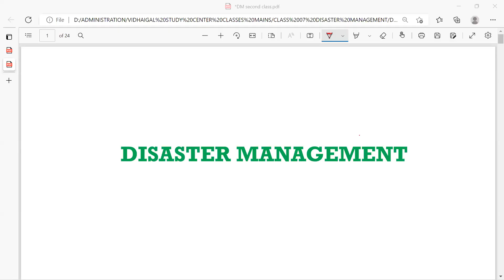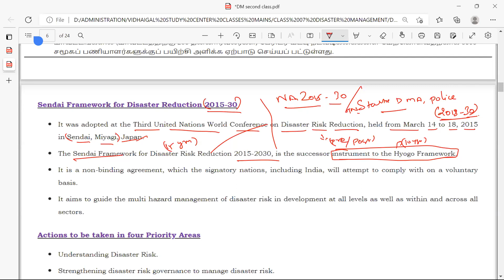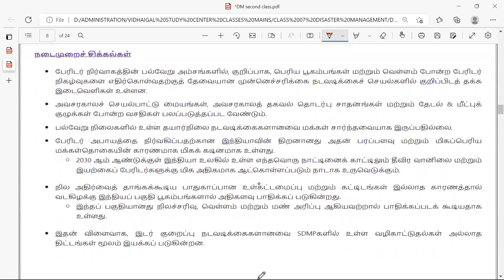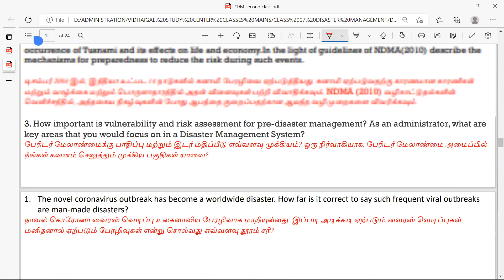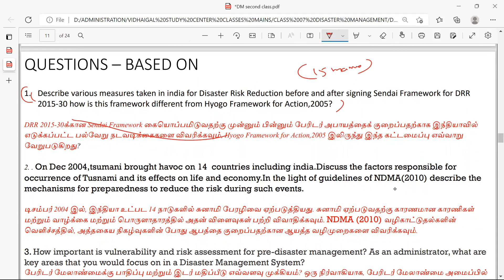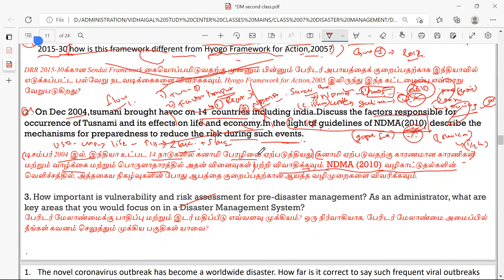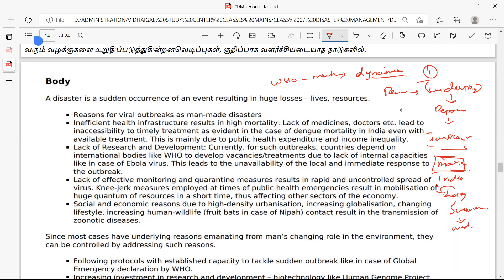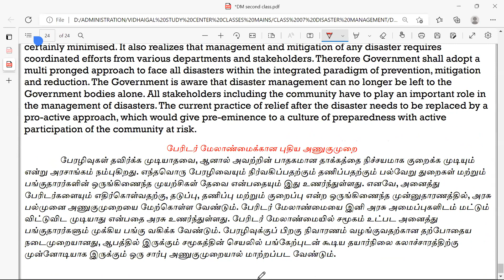TNPSC GROUP 2 MAINS, DISASTER MANAGEMENT (பேரிடர் மேலாண்மை)